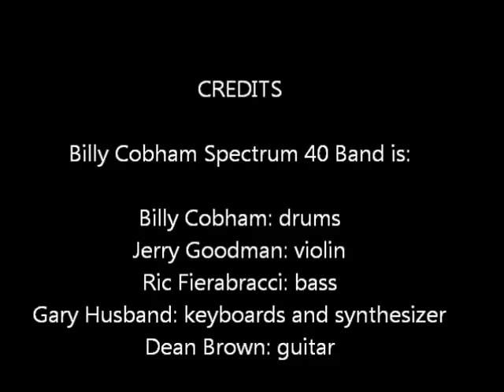Billy Cobham Spectrum 40 Band at the Mauch Chunk Opera House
Billy Cobham Spectrum 40 Band at the Mauch Chunk Opera House in Jim Thorpe PA on January 18, 2013 performing "Sphere of Influence."